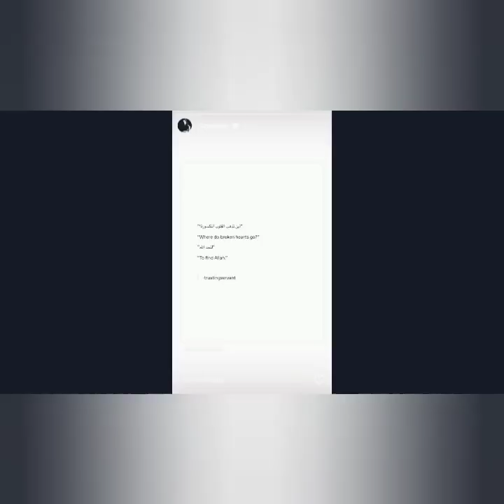BREAKING NEWS| Shoaib Malik third marriage Ayesha Umar